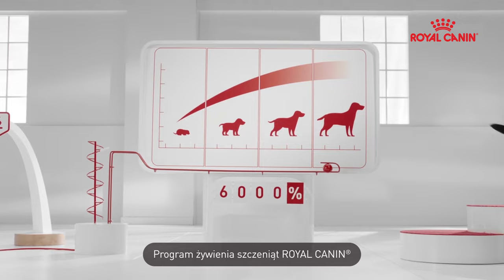Karma ROYAL CANIN® opracowana z myślą o potrzebach Twojego szczenięcia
Czy wiesz, jak szybko rośnie Twój pies? Szczenię przechodzi przez 4 etapy wzrostu  i  zanim stanie się dorosłym psem, jego masa ciała zwiększy się aż o 6000%! Szybko, prawda? Wypróbuj program żywienia szczeniąt  ROYAL CANIN®, który zapewnia twojemu psu wszystko czego potrzebuje do zbudowania solidnego fundamentu zdrowego życia, na każdym etapie rozwoju.